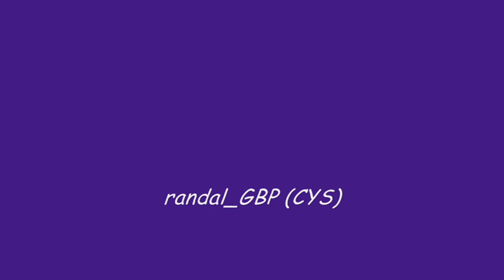StrikeEagle (VOWE) vs randal_GBP (CYS)